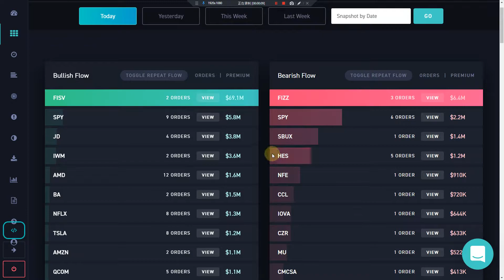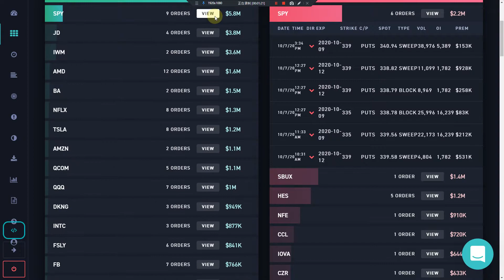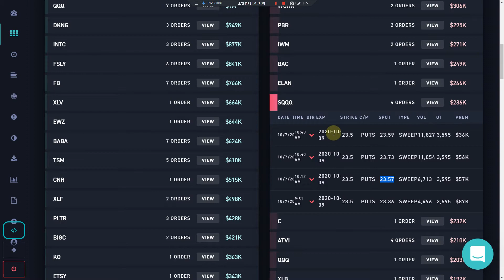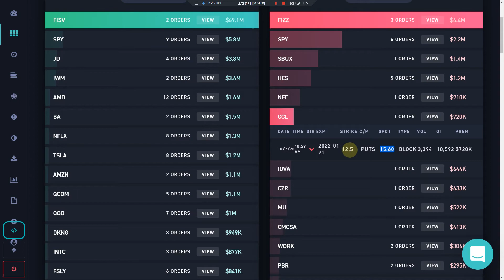从大单买入看美股 FISV FIZZ JD 特斯拉TSLA QCOM高通 SUBX星巴克